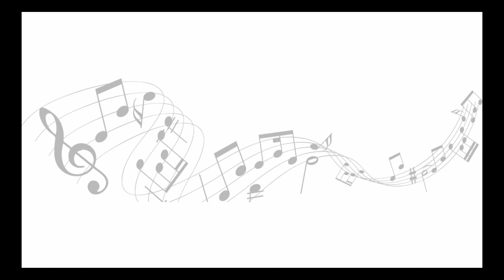Swing Strum And Swing Beat Ukulele Tutorial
Learn how to play a swing strum on ukulele and what a swing beat / rhythm is.

I show you the difference between swing and straight beats and give a few demos playing both swing strum and stright / normal strum patterns, both correct and wrong.

00:00 Intro to swing strum on ukulele
00:38 What is a swing beat or swing strum on ukulele
01:24 Music theory - swing beat
03:00 You need to feel the swing beat
04:03 How to tell if the music is "swing" or "straight"
04:56 Straight beat ukulele demo - Rocking All Over The World
05:51 Swing beat demo - The Lion Sleeps Tonight
06:35 Wrong - what it sounds like.
07:43 Straight beat ukulele demo - Wonderful World
08:21 Swing beat demo - Waterloo Abba
09:21 How to practice swing strum on ukulele
10:31 Swing beat overview